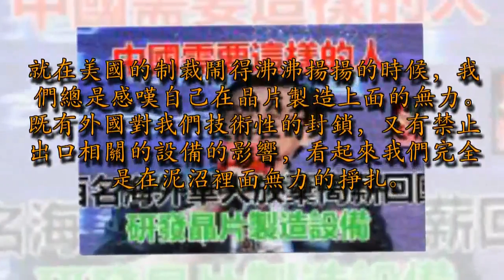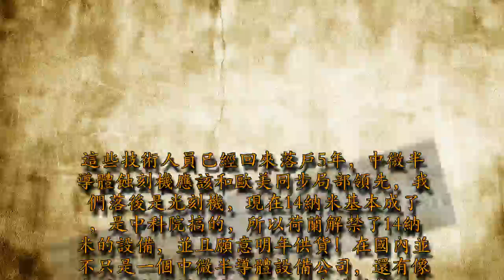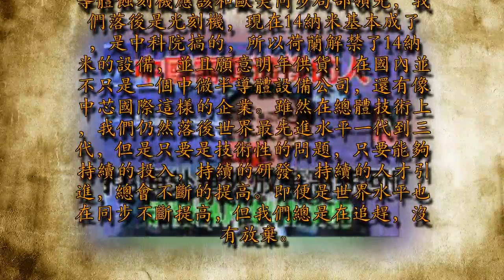中國需要這樣的人，百名海外華人放棄高薪回國研發晶片製造設備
就在美國的制裁鬧得沸沸揚揚的時候，我們總是感嘆自己在晶片製造上面的無力。既有外國對我們技術性的封鎖，又有禁止出口相關的設備的影響，看起來我們完全是在泥沼裡面無力的掙扎。

但是在我們的身邊，實際上有很多人默默無聞的人，在為我國晶片產業的發展，做自己力所能及的貢獻 。2004年，60歲的尹志堯毅然放棄了美國已經取得的成績，衝破美國政府的層層審查，所有的工藝配方、設計圖紙都被美國沒收。他只帶領著三十多人的團隊回國，成立了中微半導體設備公司，憑空硬是做出了世界第一個5nm半導體技術！。這裡要強調一點，這個五納米的半導體設備指的是蝕刻機，不是光刻機。但是不管是光刻機，還是蝕刻機，都是半導體生產中重要的設備。

這些技術人員已經回來落戶5年，中微半導體蝕刻機應該和歐美同步局部領先，我們落後是光刻機，現在14納米基本成了，是中科院搞的，所以荷蘭解禁了14納米的設備，並且願意明年供貨！在國內並不只是一個中微半導體設備公司，還有像中芯國際這樣的企業。雖然在總體技術上，我們仍然落後世界最先進水平一代到三代，但是只要是技術性的問題，只要能夠持續的投入，持續的研發，持續的人才